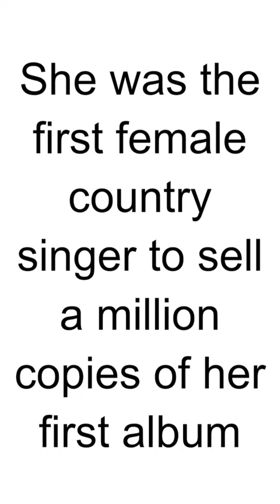HBD - Trisha Yearwood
Trisha Yearwood is an American country music singer, actress, author, and celebrity chef. She was born on September 19, 1964, in Monticello, Georgia, USA. Yearwood is celebrated for her powerful and emotive voice, which has earned her numerous awards and a prominent place in the country music genre.

Here are some key highlights of Trisha Yearwood's career:

Music Career: Trisha Yearwood's music career took off in the early 1990s when she signed with MCA Nashville Records. Her debut single, "She's in Love with the Boy," released in 1991, became a massive hit and reached No. 1 on the Billboard Country Chart. This marked the beginning of a string of successful albums and hit singles.

Albums: Yearwood has released a series of successful albums, including "Trisha Yearwood" (1991), "Hearts in Armor" (1992), "The Song Remembers When" (1993), "Thinkin' About You" (1995), and "Where Your Road Leads" (1998). Her albums have received critical acclaim and commercial success.

Awards: Trisha Yearwood has won multiple Grammy Awards, Country Music Association (CMA) Awards, and Academy of Country Music (ACM) Awards. She is known for her exceptional vocal talent and her contributions to the country music industry.

Cooking and Writing: In addition to her music career, Yearwood is a culinary enthusiast and has authored several cookbooks. She hosted a Food Network television show, "Trisha's Southern Kitchen," which showcased her love for cooking and Southern cuisine.

Acting: Yearwood has made appearances in various television shows and movies, including roles in "JAG," "Dr. Quinn, Medicine Woman," and "The Passion," a live musical television event.

Personal Life: Trisha Yearwood is married to fellow country music superstar Garth Brooks. They are one of country music's most beloved couples and have collaborated on music projects together.

Charity Work: Yearwood is involved in various charitable activities and has supported causes like hunger relief and disaster relief efforts.

Trisha Yearwood's contributions to country music, her culinary expertise, and her philanthropic work have made her a beloved figure in both the entertainment and food industries. She continues to be a respected and influential artist in the country music community.